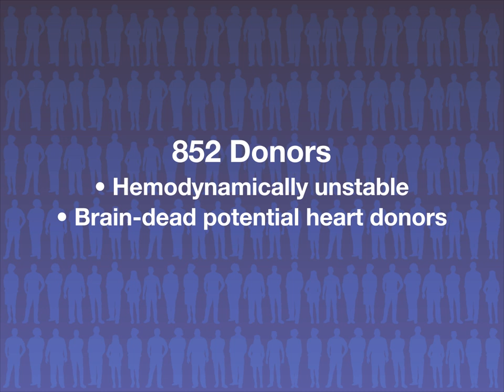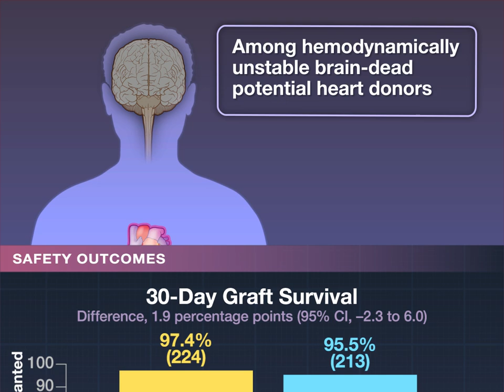Levothyroxine and Heart Donation | NEJM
Guidelines recommend administration of thyroid hormone to brain-dead hemodynamically unstable, potential organ donors.